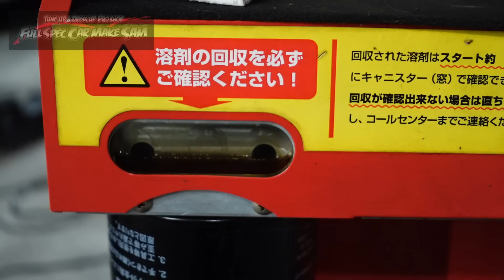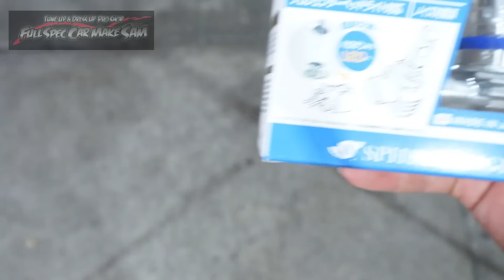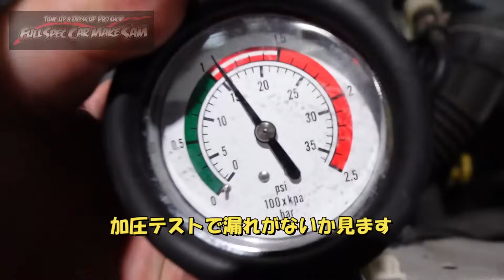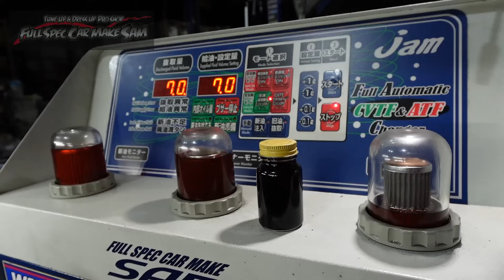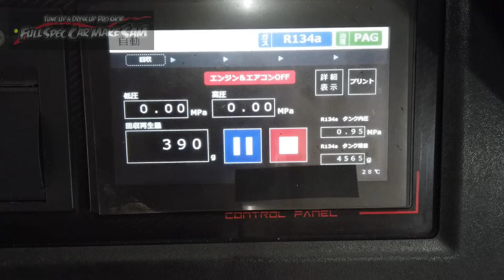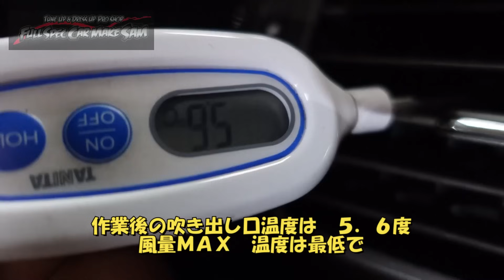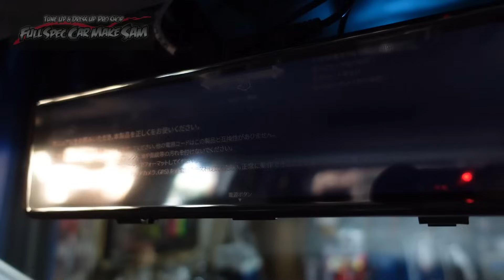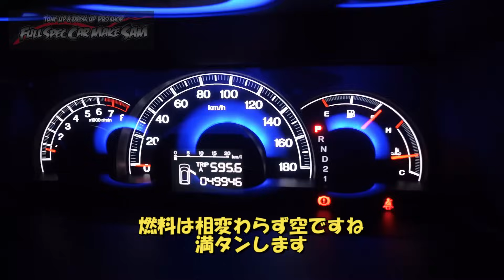注文販売で買ったエリシオン納車準備 走行４万ｋｍフルメンテ ＡＴＦ圧送交換 トルコン太郎 ウォーターポンプ交換 ＲＲ１ エリシオン プラグ交換 サーモスタット交換 エアコンメンテ 納車 販売車 中古車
今回はエリシオンの納車準備

Honda Elysion ready for delivery

使用音源
魔王魂